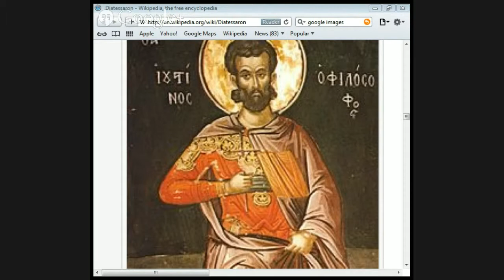Tatian by Jason Burns